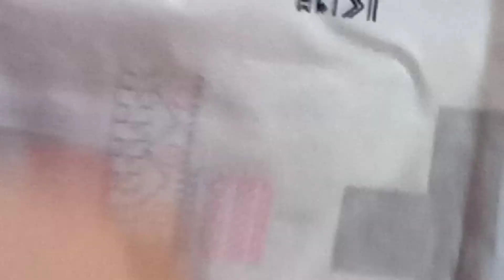Playmobil /Familie Magic/Diy für Weihnachten/Geschenk Idee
Oje ich habe noch kein Geschenk🥺das Internet oder ein Prospekt kann helfen😉ich habe dieses Diy Glas gesehen und nachgebastelt viel Spaß❤️

🎄Ich wünsche dir noch einen schönen Tag 🎄